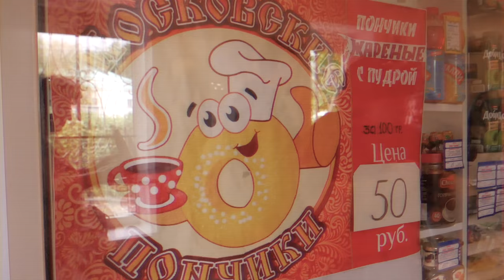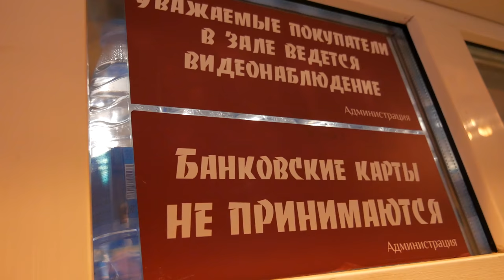ПОНЧИКИ ОСТАНКИНСКИЕ у ВДНХ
Заведение, которое существует по факту уже с 1952 года, но не существует юридически до сих пор - легендарная пончиковая на Останкинской улице, ВДНХ.